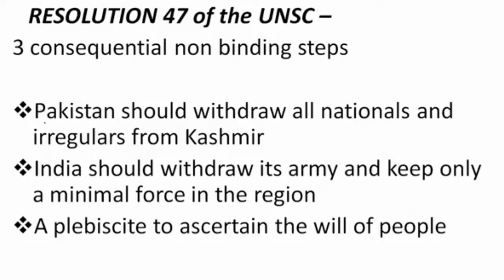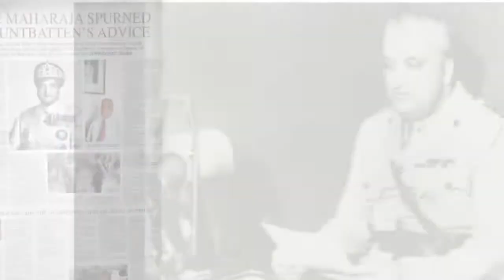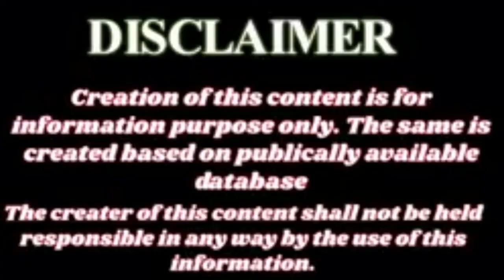Kashmir Issue Explained - A Brief Summary of the Kashmir Conflict. ||తెలుగు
Hi friends,

 In this video we talk about  kashmir issue.
How did jammu and kashmir divided?
 Mistake of former PM jawaharlal nehru?
Why terrorism here?